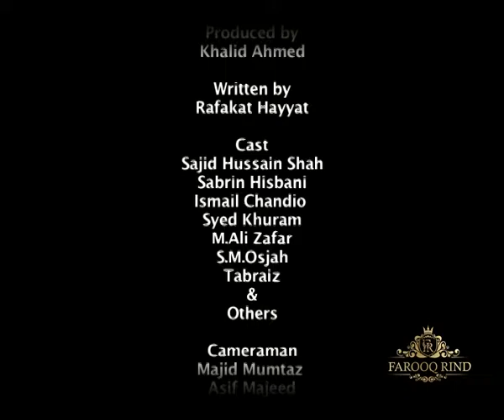Daani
Original story Krishna Chander
Written by Rafakat Hayyat
Produced by Khalid Ahmed